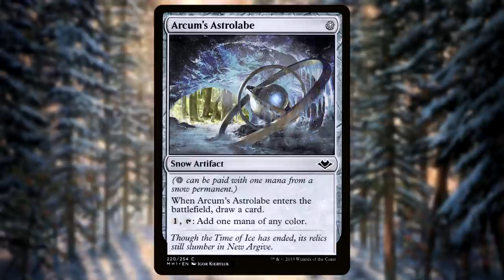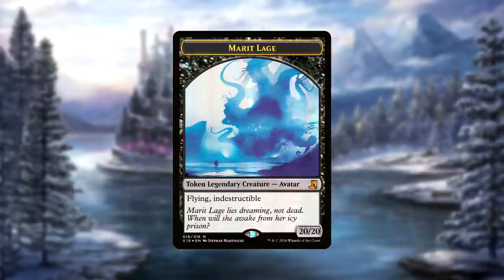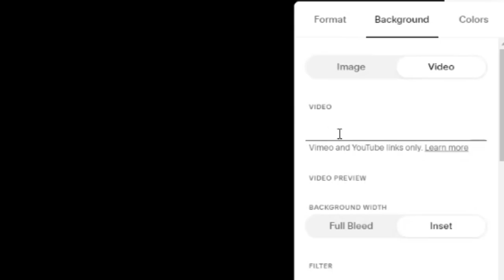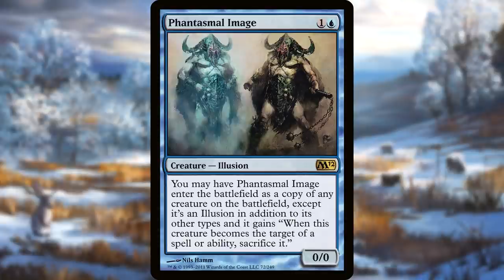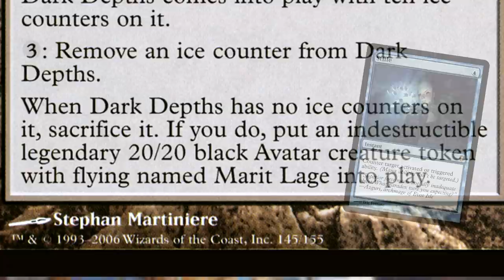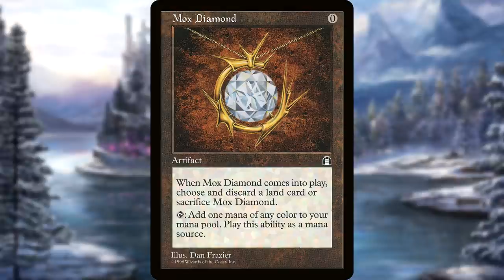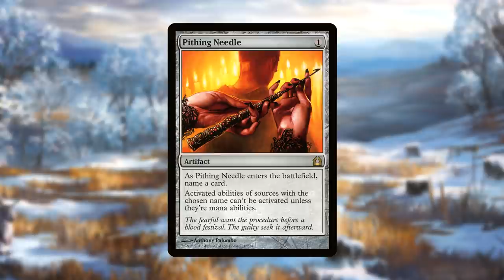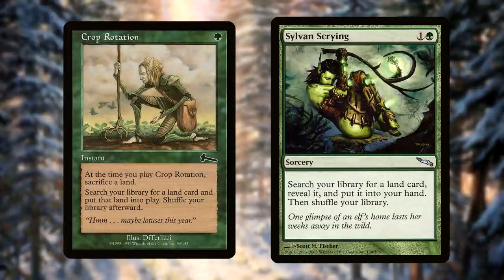LOLWUT? Legacy Turbo Depths - the OG Snow Combo! Dark Depths Combo - History, Deck Tech, Gameplay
Dark Depths and Vampire Hexmage have been tearing things up and pushing 20/20s into people's faces for a while now - half way through the relationship they introduced a little bit of Thespian's Stage to the mix - and then there we fireworks. I talk through a little history of the combo's evolution, the rules changes that improved it, the tech it uses and then some rounds with the deck! Welcome, to LOLWUT